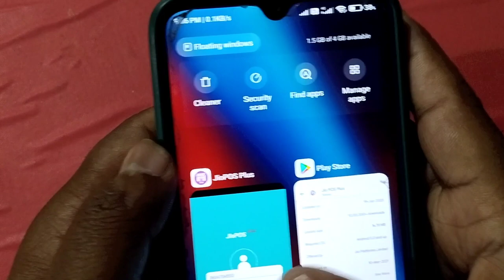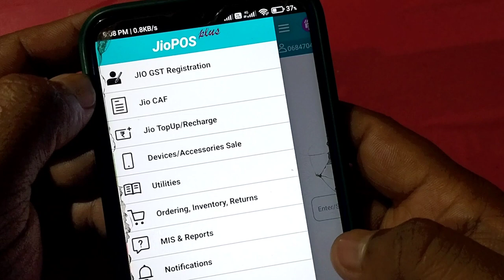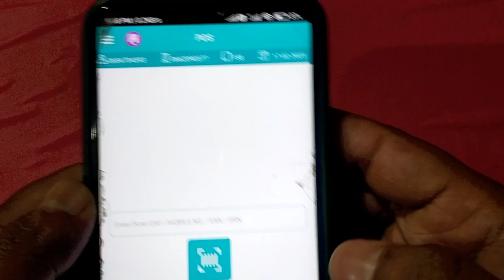jio POS plus new update v 1.6.6 2023.